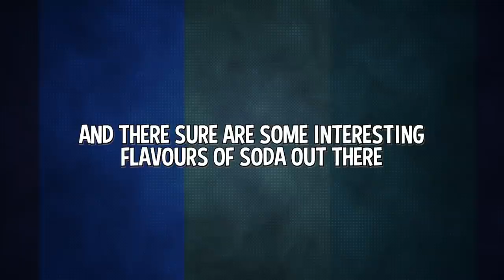Suda's Soda Review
I reviewed Sodas on @HyperNovaPuma's Livestream while I was visiting him in Austin Texas.

People have been calling me "Soda" for years, so It's about time I see what it's all about,
- Whos Suda